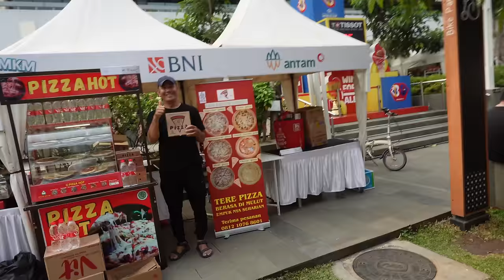No Cars in Jakarta Indonesia 🇮🇩 Car Free Day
Welcome back to Jakarta Indonesia. Today we are bringing you to a car free day in Jakarta city. We really didn't expect Jakarta or Indonesia to have such a great incentive for helping people exercise and free up busy roads from the Jakarta traffic. These car free days in Jakarta are super helpful for street vendors and locals to get together and socialise every week!

Teresa Jacob
Damon Wong
Ole Seemann
anand dc
SARANA SUTTAPINTU

Naomi & Luke